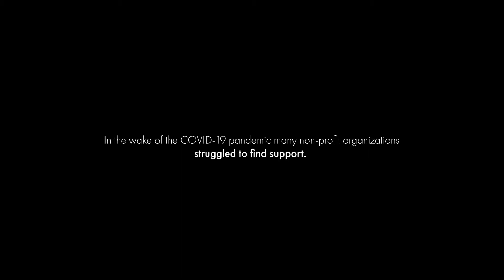Generosity Story - Local Outreach